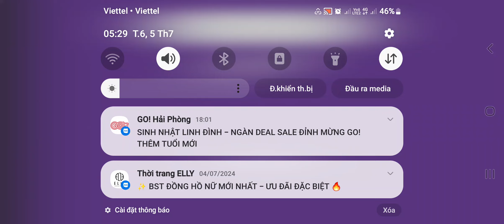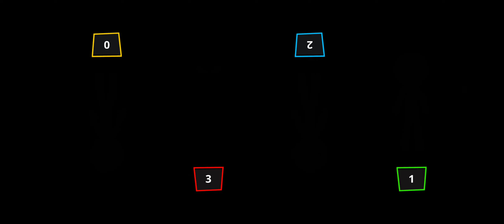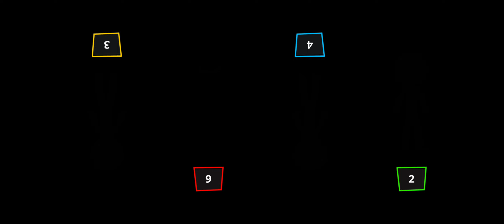Stickman Party Tournament #99